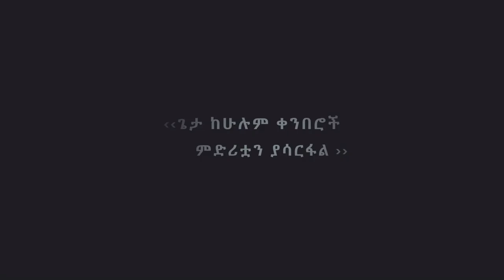አስደሳች ዜና "👉 ጥር 20- 22/2014 🗓 " በድሬዳዋ እና በአካባቢዋ ለሚኖሩ በሙሉ …ANOINTING TV DIRE DAWA